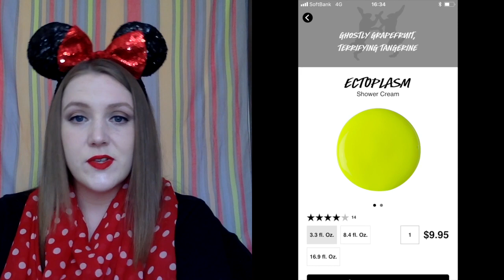Lush Halloween Haul [ 2018 ]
Hi everyone!  Today, I’m FINALLY showing you my haul from the Lush Halloween collection, 2018.  ENJOY!